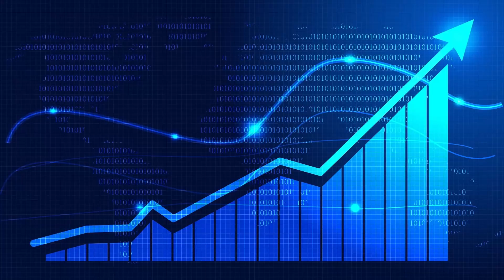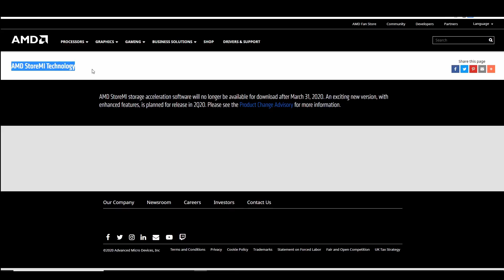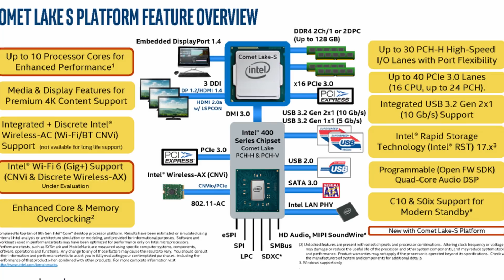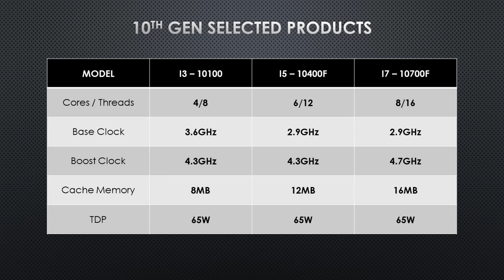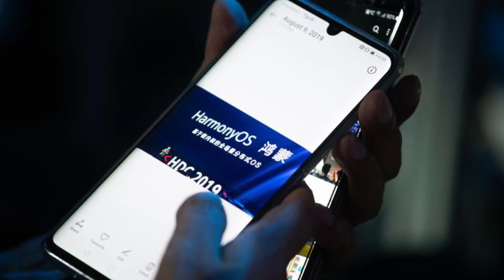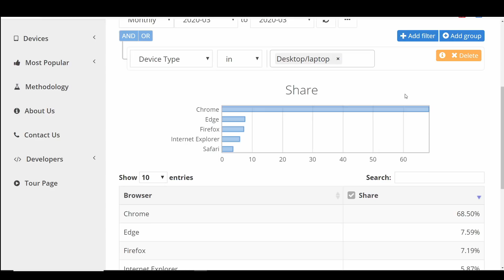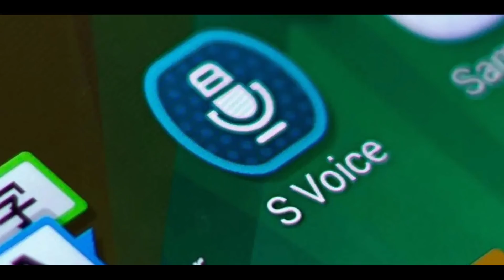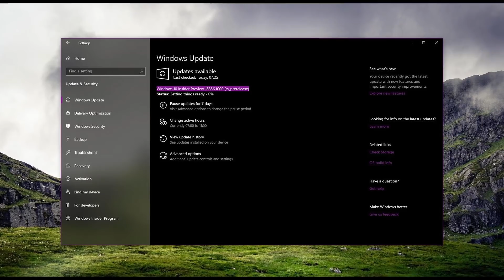Tech Sunday Episode 25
Huawei වලින් හදන GPU එක සහ තවත් පුවත් සමග තාක්ෂණික තොරතුරු සමාලෝචනය